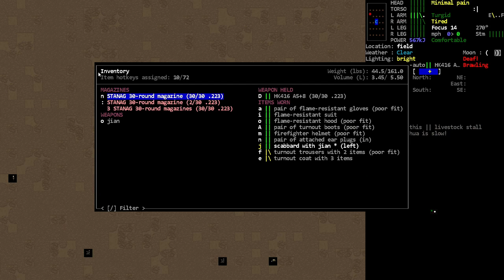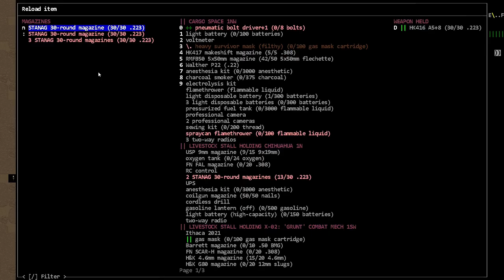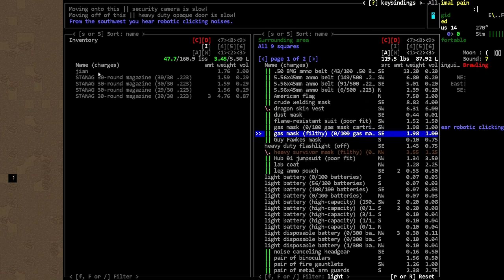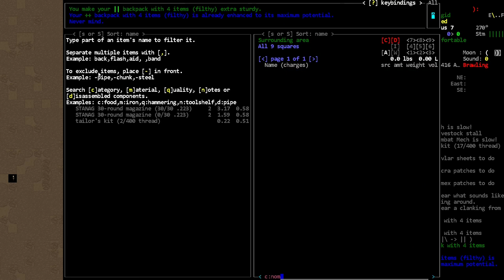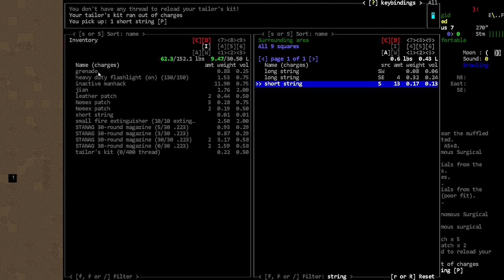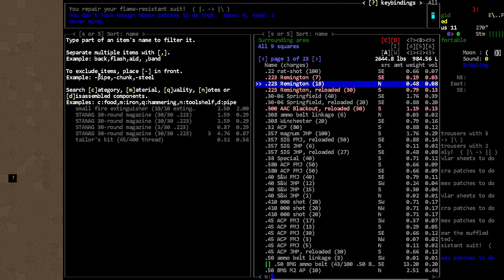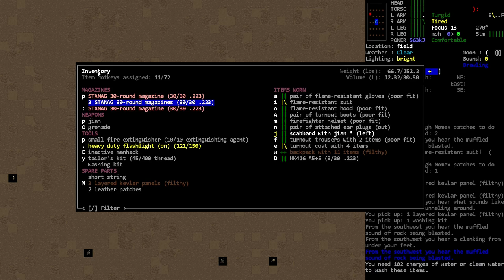Into the Ant Hill - [Nosh] Cataclysm Dark Days Ahead - Episode 159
We go into a Ant Hill to see what is inside.